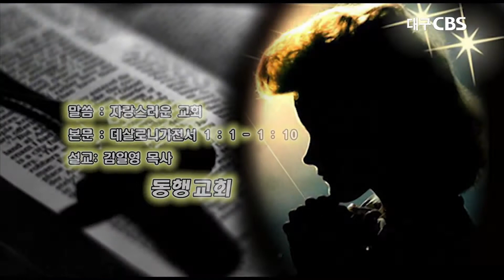자랑스러운교회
본문: 데살로니가전서 1장1~10절
설교:동행교회 김일영 목사